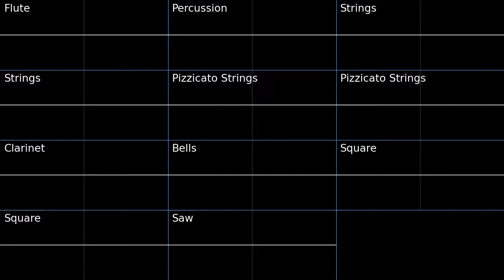PMD1 Steppe Friend Area Oscilloscope view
Oscilloscope view of Steppe Friend Area from Pokemon Mystery Dungeon Blue Rescue Team.